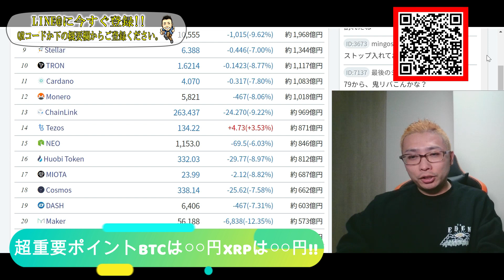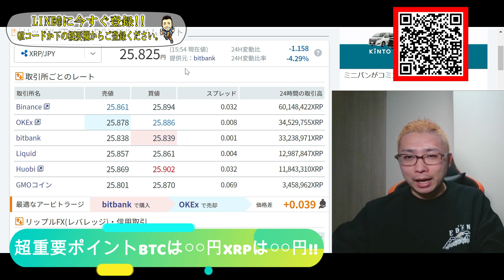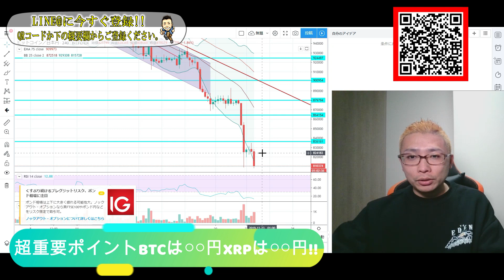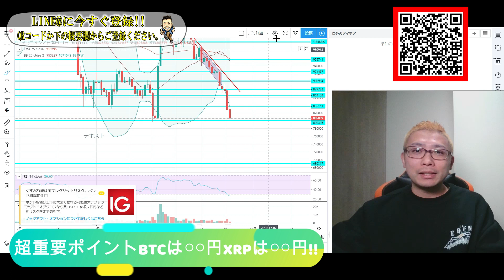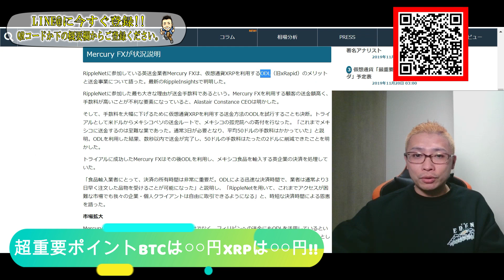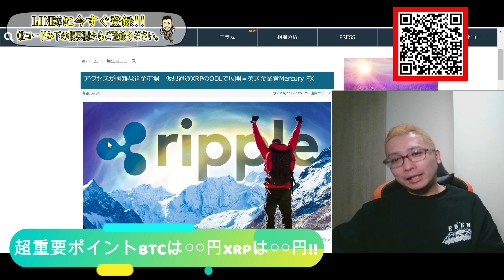【仮想通貨】BTC・XRP 超必見!!大きく下落している仮想通貨!!重要な局面を徹底解説!!